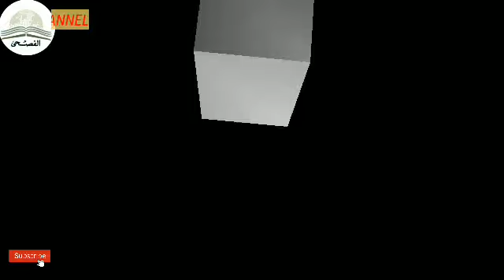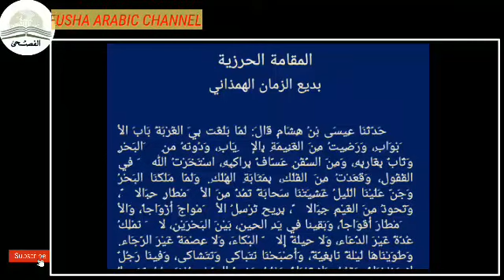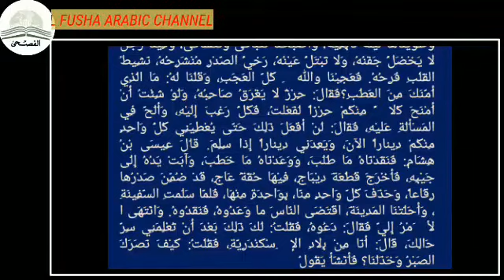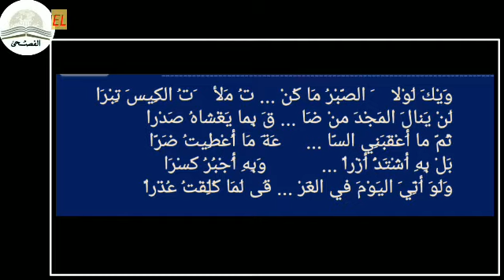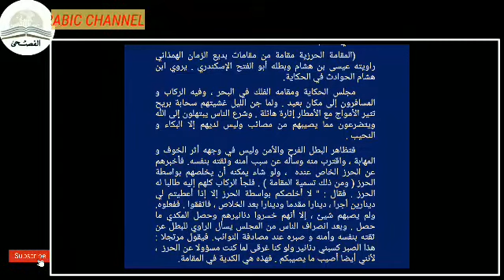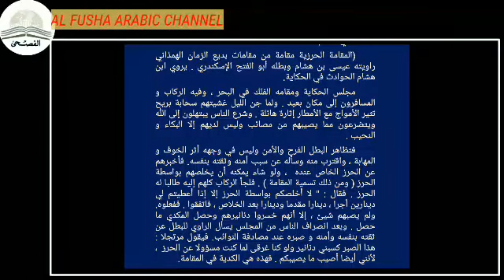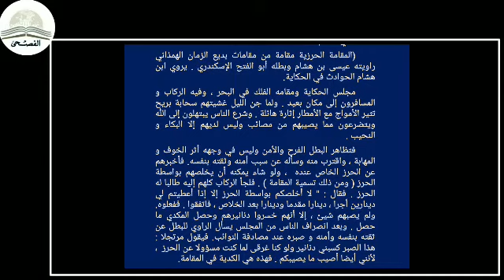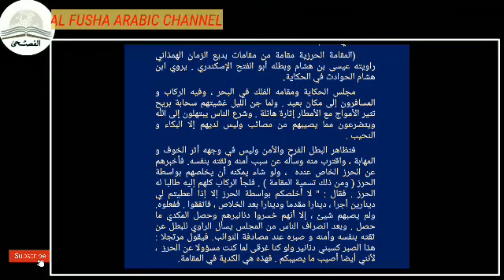AL FUSHA ARABIC CHANNELMedieval Arabic literature Episode 35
BA ARABIC LITERATURE
V SEM